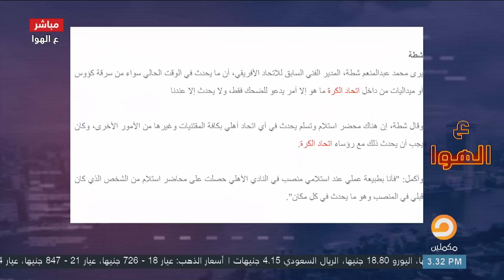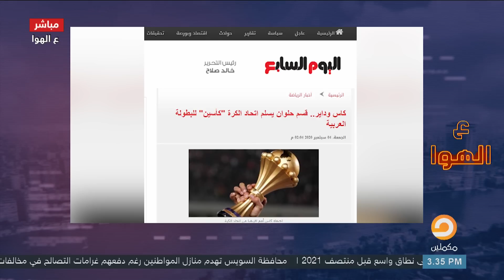تضارب في التصريحات وكوميديا هابطة .. اختفاء الكؤوس والدروع من متحف اتحاد الكرة المصري